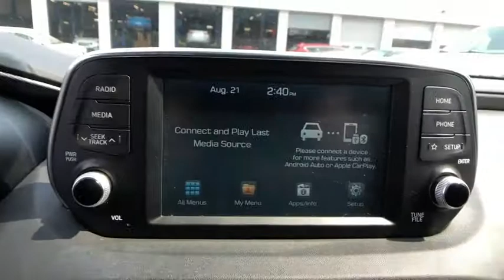2019 Hyundai Santa_Fe Danbury, Newtown, Ridgefield, Brookfiels, New Fairfield, CT H12382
Used 2019 Hyundai Santa_Fe available in Danbury, Connecticut at Danbury Automotive. Servicing the Newtown, Ridgefield, Brookfiels, New Fairfield, CT area.

Danbury Automotive
100-102 Federal Road